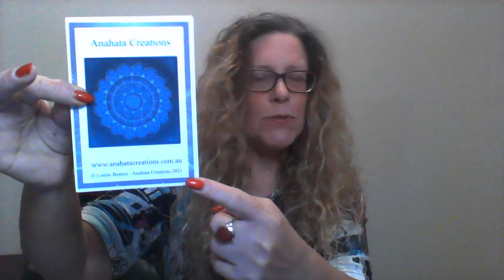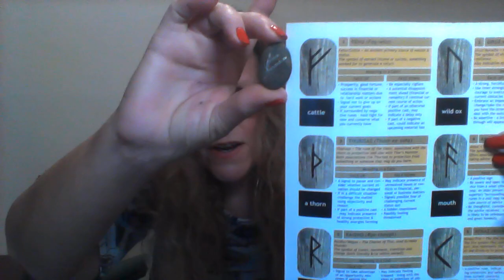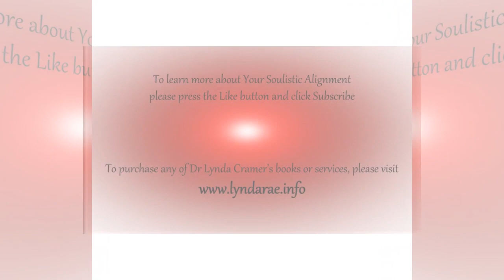TAROT May 1st 2022- weekly global Tarot Reading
Global Tarot for the whole world - 1st May till 7th May 2022